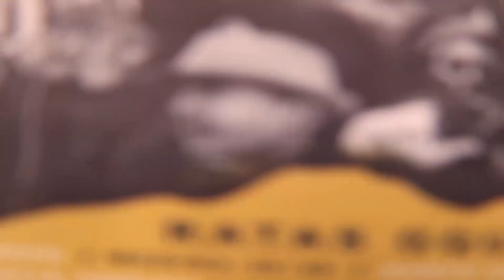INMORTAL KULTURA - PROMO RUIDOS DE SOTANO 2DA EDICION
RUIDOS DE SOTANO EN SU SEGUNDA EDICION
PRESENTA
INMORTAL KULTURA DESDE COTACACHI
ESTE SABADO 08 DE FEBRERO
PEGUCHE * HOSTAL AYA HUMA